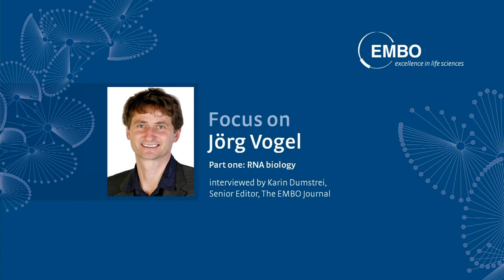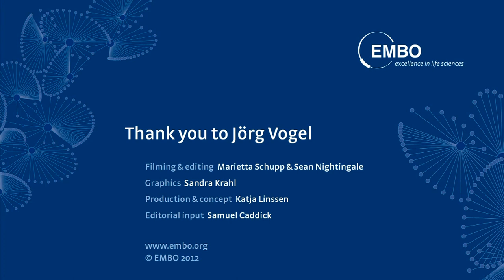Focus on Jörg Vogel - part one: RNA biology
EMBO Member Jörg Vogel talks to Karin Dumstrei, Senior Editor, The EMBO Journal about non-coding RNA, his current research, making scientific discoveries and the future of RNA biology.